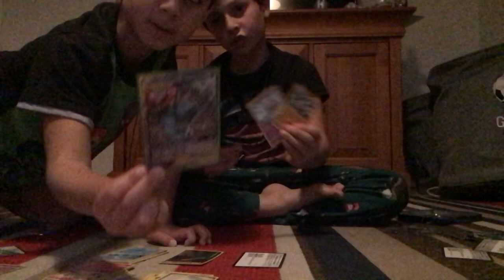Celebi & venusaur gx tagteam tin opening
Opening a rare poke in tin